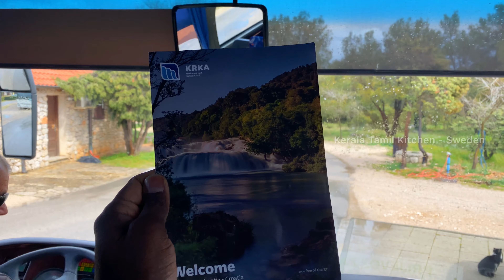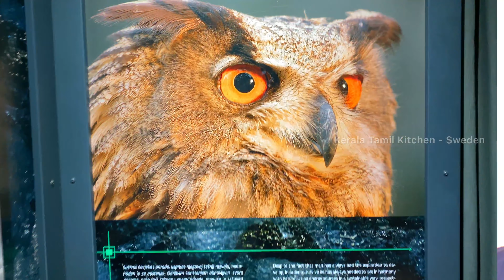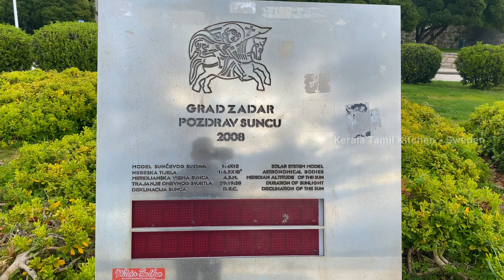Krka Waterfalls Croatia 🇭🇷 | Zadar Croatia 🇭🇷 | Day Trip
The Krka National Park is one of Croatia's most famous national parks along with the Plitvice Lakes . Beautiful waterfalls await here in a verdant environment, and of course sun and swimming.

Zadar is nestled under Croatia's main tourist radar, making it feel like somewhere to hang out rather than rush around. In the old part of the city, located at the top of a peninsula, are the Roman Forum and St. 9th-century Donatus Church across quiet marble streets, where visitors can relax at seafood restaurants after beach-hopping around Zadar's archipelago, rafting the Zrmanja River and exploring Krka National Park. Things to do also include listening to the wave-produced panpipe music from the sea organ installation by the quay and admiring Zadar's famously beautiful sunsets from the sunlit Monument to the Sun.

A day trip to Krka National Park
During the walk through the forest, you will come to various viewpoints where you can get nice views of the waterfalls in Krka National Park. Krka is one of Croatia's eight national parks and covers an area of ​​142 square meters. In 1985, it was given the status of a national park, and after that the number of visitors has only increased. In addition to waterfalls, lakes and bathing spots, the area is also home to a large number of animals and plants. In the park there are no less than 860 different plants and plants together with fish and birds (over 200 species) as well as 18 bat species and a whole bunch of reptiles and amphibians. In the river system there is also a monastery called Visovac, which is located in the middle of the river on a small island. You can go there by boat. The two most famous waterfalls are Skradinski Buk and Roski Slap.

What can you do in Zadar?
The most popular activities in Zadar
Excursion to Kornati National Park from Zadar
Dugi Otok - full day kayak adventure
Zadar Archipelago Half-day island hopping with private boat tour
Dugi Otok - half day kayak adventure
Half-day guided Zrmanja canoe safari
Private sunset tour of Zadar's coastline

8 most popular sights in Zadar
1.Zadar City Gates
2.Sea Organ
3.St.Donatus Church
4.Telascica Natural Park
5.Zrmanja River
6,Zadar Roman Forum
7.Museus of Illusions
8.Paklenica National Park